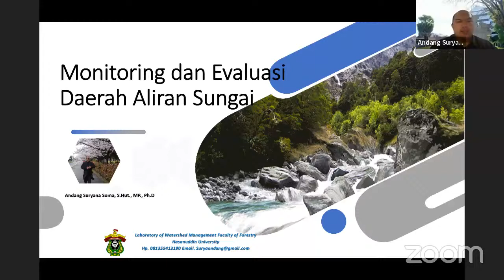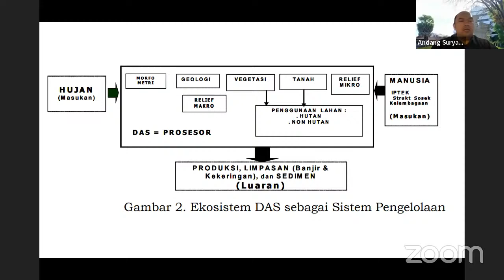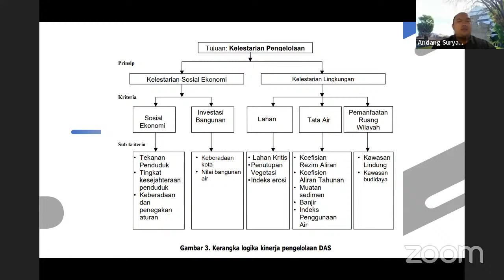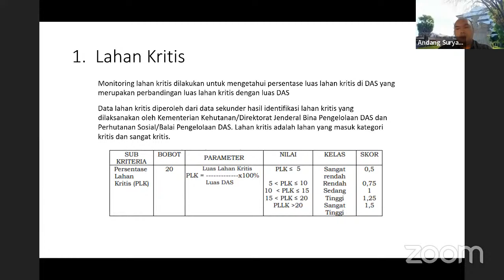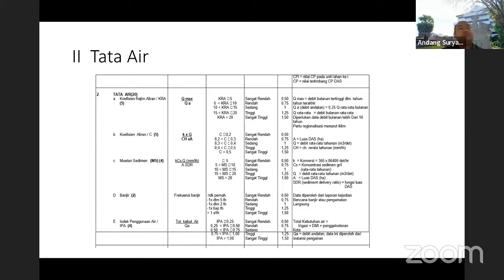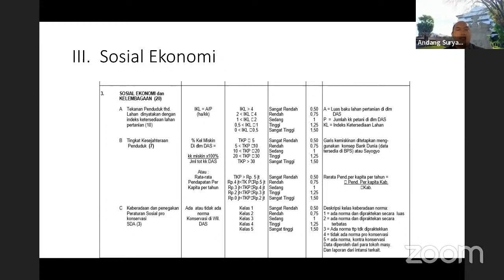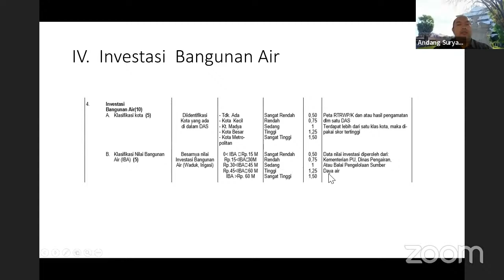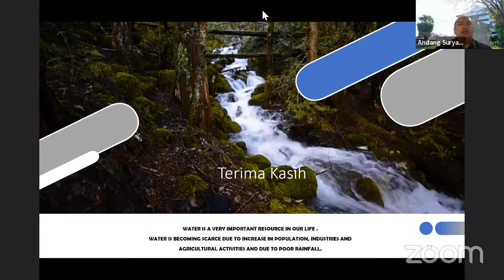13 Monitoring dan Evaluasi Daerah Aliran Sungai